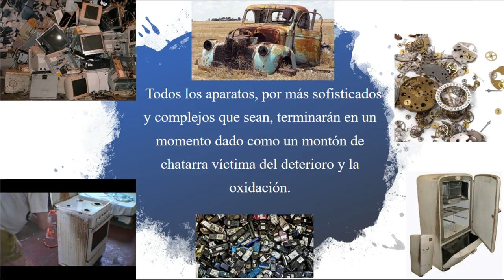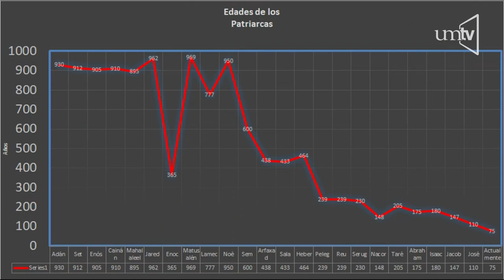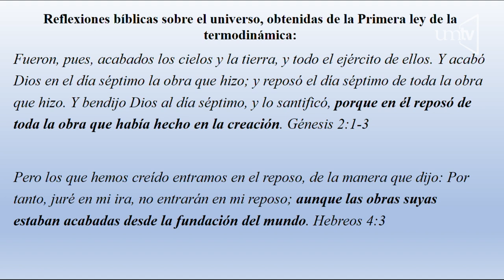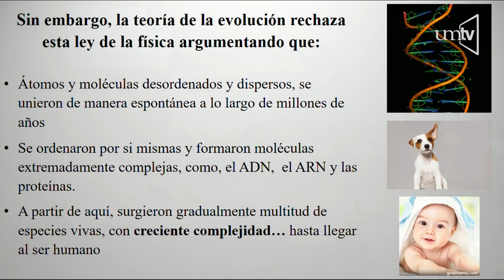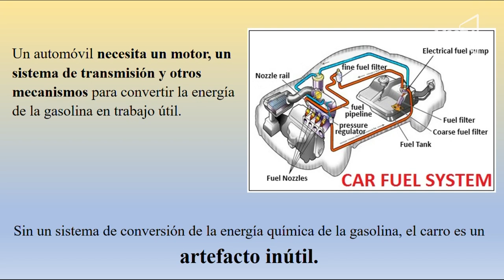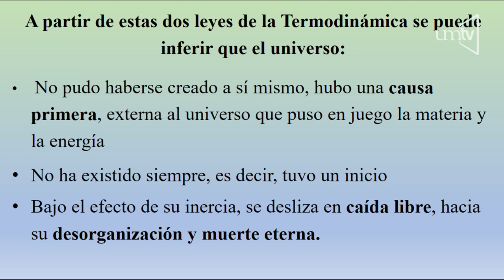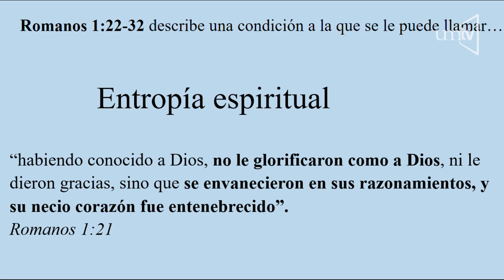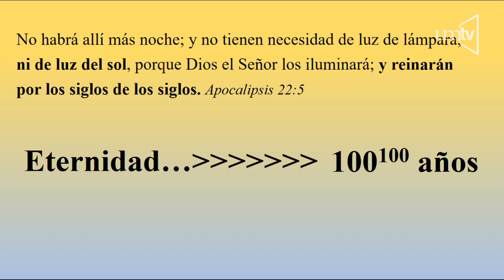Entropía y el fin del universo - Dr Luciano Gonzàlez